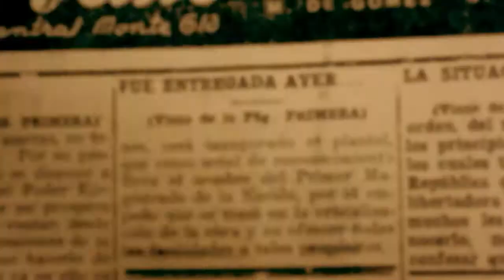Perlavisión convoca a presentar proyectos de televisión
El canal de los cienfuegueros convoca a los interesados a presentar proyectos de televisión.

Los proyectos deben seguir las siguientes precisiones:
I. Entregar en sobre sellado, original y dos copias, en fuente Arial, punto 12 y
1.5 de interlineado, así como con todos los datos y localización del autor:
1. Nombre y Apellidos
2. Carné de Identidad
3. Dirección
4. Teléfono
5. Nivel de Escolaridad
6. Especialidad
7. Cargo que ocupa en la actualidad
8. Años de experiencia en su labor
9. ¿Tiene experiencia en la creación de proyectos? Sí____ No____

II. Requisitos del proyecto.
1. Título del Proyecto
2. Género
3. Especificar si es Original, Adaptación o Versión
4. Tema o Asunto
5. Duración del Programa
6. Superobjetivo
7. Objetivo
8. Argumento
9. Descripción de los elementos que hacen el proyecto novedoso, atractivo,
fuerte, valor social
10.Listado y descripción de locaciones
11.Destinatario12.Función
13.Formato
14.Cantidad de capítulos o programas
15.Vida útil del programa.

Para más información:
Dirección Postal: Avenida 32 esquina 51A CP55100
Teléfonos: 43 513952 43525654 EXT. 114